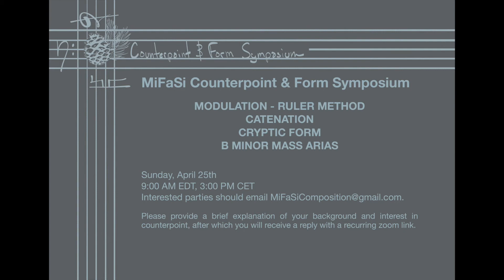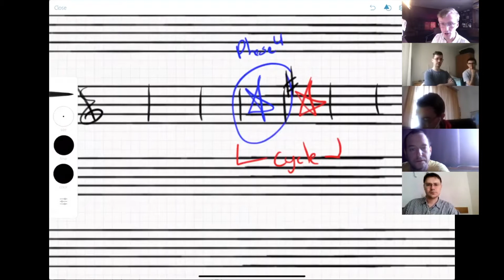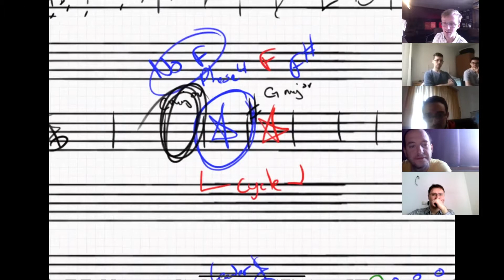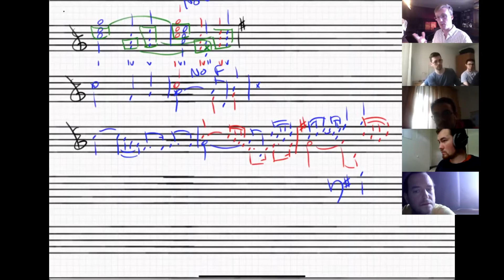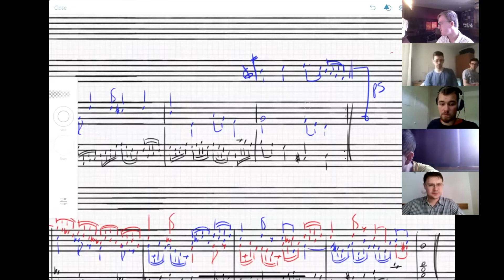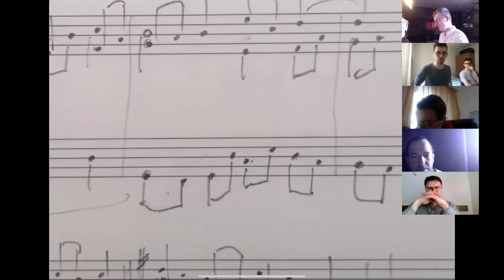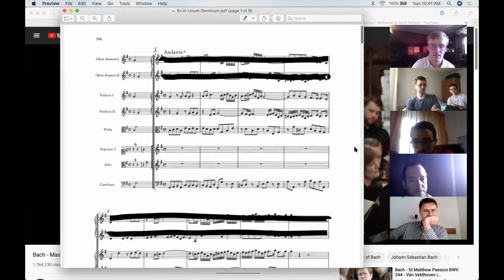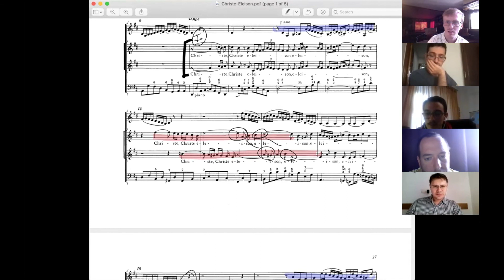Canonic Technique 2 - Modulation, Catenation, Cryptic Form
MiFaSi Counterpoint & Form Symposium, Sunday April 25th 2021 9AM EDT

In this video we discuss two more additional canonic techniques - modulation using the ruler method and catenation. Additionally we discuss cryptic form and take a look some canonic techniques in the arias of the Bach B Minor Mass.

Review & Warmup 0:00
Modulation/Ruler Method 6:23
Catenation 36:27
Cryptic Form 43:29
Bach Mass B Minor 59:00